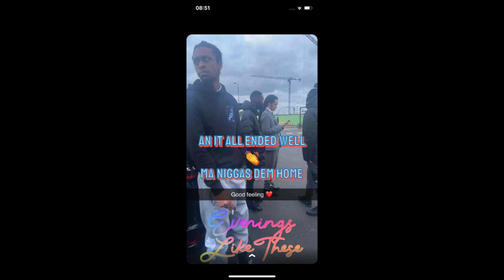uk drill rapper Mdargg fresh home after beating 16shotz case? ukdrill #150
seems like uk drill rapper Mdargg from uk drill group 150 is fresh home after beating an M charge in the 16shotz case

there are no winners in these kind of situations